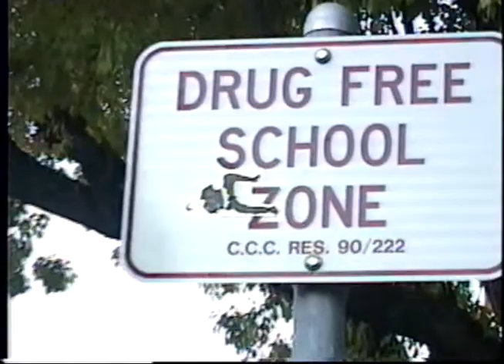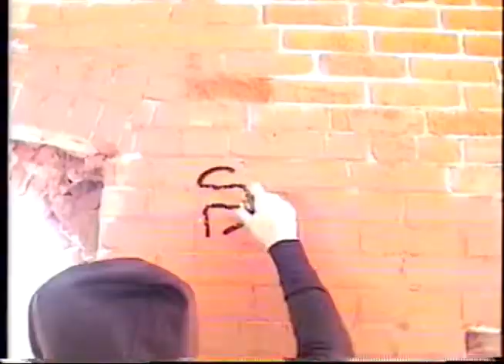Giveaway - Midnight Coma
Song engineered & produced by Ivan Garcia
Mixed & Mastered by Sam Pura at The Panda Studios in Fremont, CA

LYRICS:
Wasted again
Drunk before I met up with my friends
I woke up and I felt you on my chest
Then I soaked up all your chemicals with bread
Maybe we should never leave this bed
But if I give myself to you then that’s the end
She said don’t go
I know what’s really waiting for us
Stay home with me
And I’ll be your happy ending

I’m not pretending for you, or anyone anymore
Cause who really knows
What’s going on inside that head
They’ll tell you they know
What’s really going on here
Cause nobody knows

Take me out I really need this distraction
And hold me in closely
So that I might receive you
Break me down I just feel your reaction
I knew that you were sad
Cause of the way I left you bare

Boogeyman came to play
But I told him this was my grave
I am alone now I’m happy here
I am alone now I’m happy